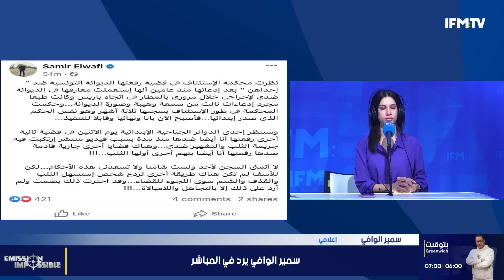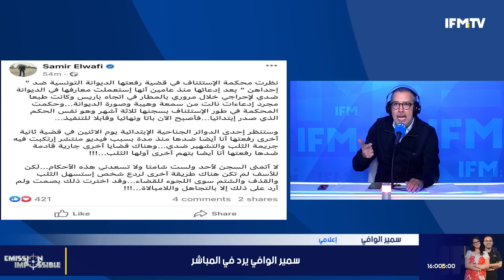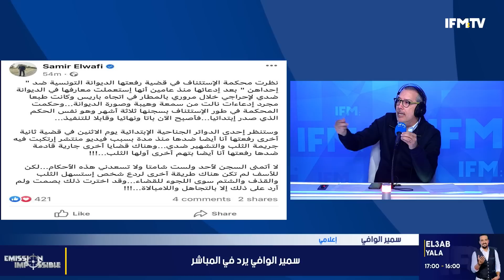لأول مرة سمير الوافي يرد على مريم الدباغ بعد الحكم 3أشهر ضدها:مانيش مفلتك وانتظرو قضية كبيرة قريبا